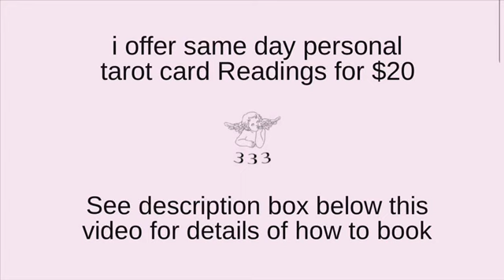VIRGO 🔮”YOU’VE MADE YOUR CHOICE ABOUT THEM!” — VIRGO TAROT JULY 2024